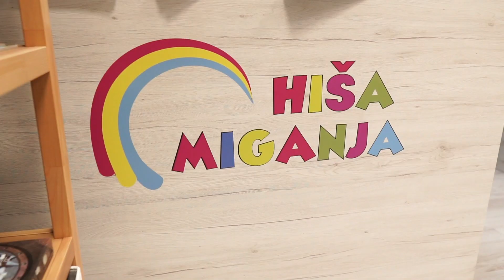Peach Booty Plan Turneja 2: Vadba med ROCK koncertom!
Druga turneja Peach Booty Plan vadb je bila popolna uspešnica!

V Mariboru v Fitnes Forma smo imeli kar ROCK koncert med samo vadbo, saj nam je družbo delal bobnar SOKI. To je bilo res noro!

Iz Maribora smo šli naprej v Kamnik, v Hišo Miganja. Iz Hiše Miganja smo se odpravili v Ljubljano, v Športno Društvo GIB, na koncu pa smo prišli na Evino domačo Obalo, v TBOX v Izoli.

Kako smo se meli pa poglej v videu ;)

Upam, da omejitev dostopa do telovadnic čimprej mine in da se bomo lahko kmalu spet družili skupaj!